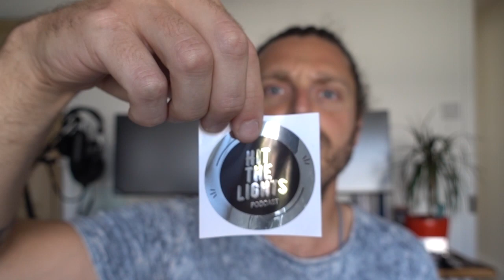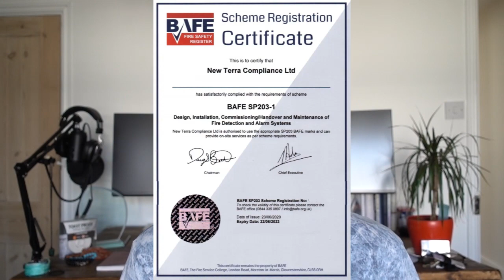Growing an Electrical Business | BAFE Accreditation | Business Networking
An update on progress of setting up my electrical and fire alarm company in Essex - New Terra Compliance Ltd. The last two weeks has been busy gaining BAFE accreditation, business networking, marketing, signing up a health and safety consultant. I also discuss electrical certification software and sub-contracting.

I want to record my journey with my business to give you the raw high and lows. Always happy to help and always striving to learn.

Filmed in Essex

I am a business coach for electricians, tradesmen and business owners. I offer courses and coaching plans to help grow and develop your business.

Everything I mention in this video is from my own experience as an electrician and business owner. If you choose to take any advice given from this video, I hold no responsibility of the result.